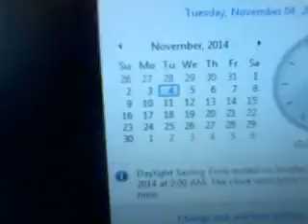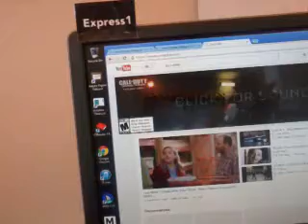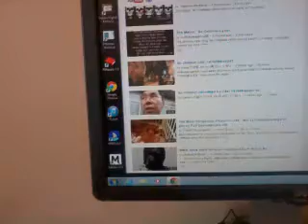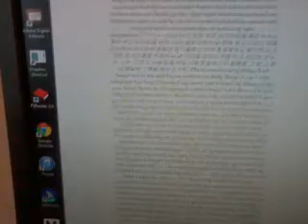I do not vote from 2003! 141104tue1130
I didn't vote from 2004 after bush and kerry presidential election.